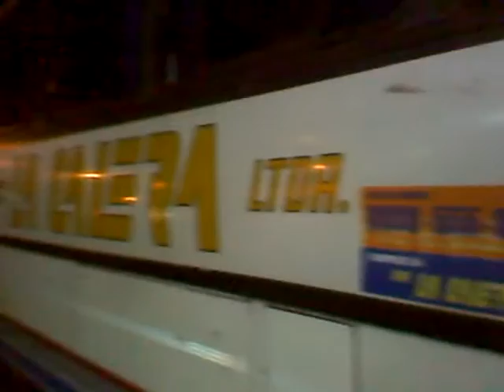Coop. La Calera Ltda.